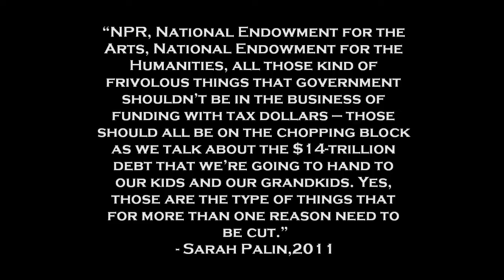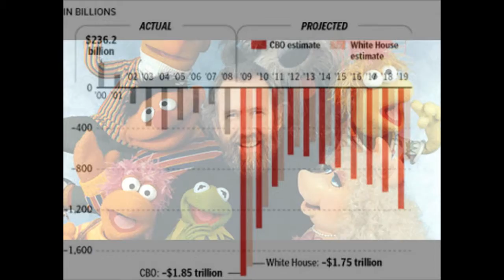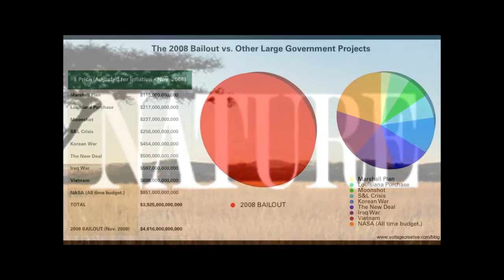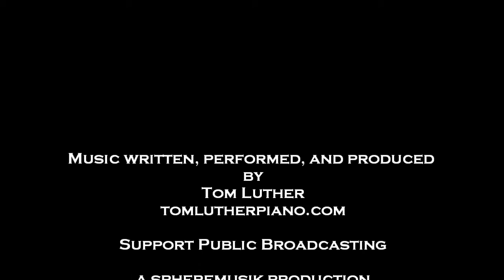Frivolous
It speaks for itself.